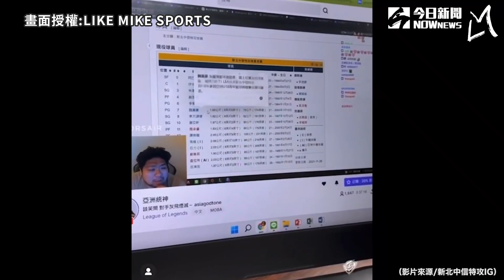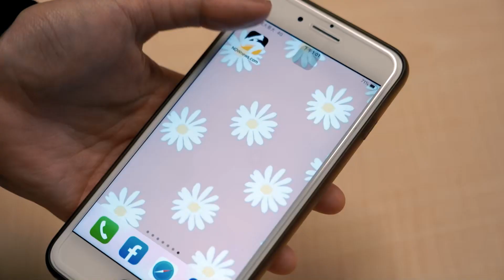統神：中信特攻洋將強一點！超熱血！第一次近距離看球賽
感謝授權：@LIKEMIKESports